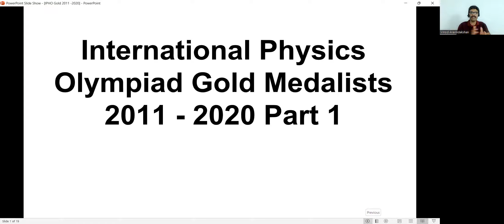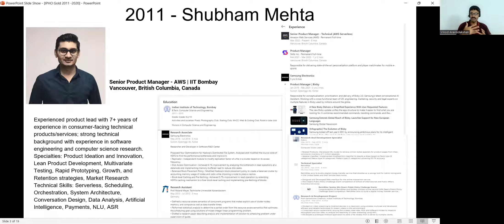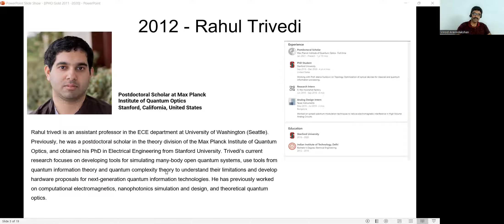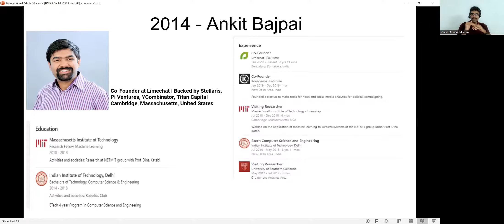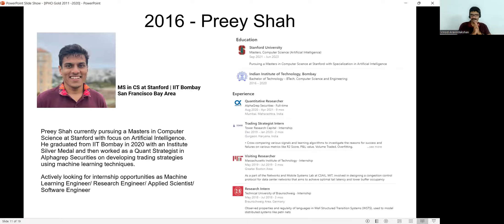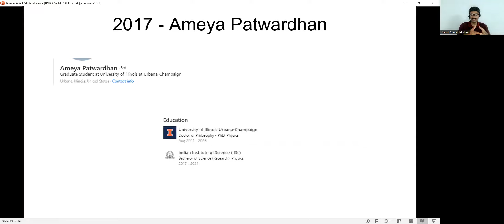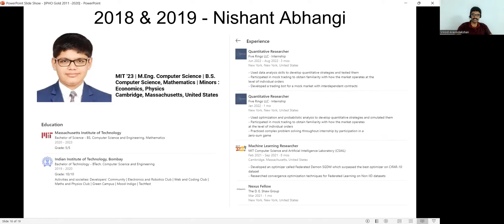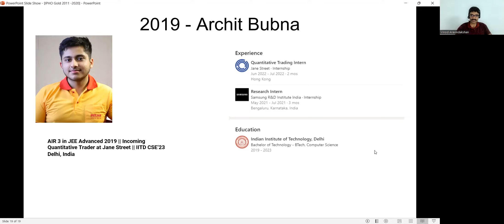What happened to the careers of International Physics Gold Medalists? Part 1/2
Here are the International Physics Olympiad toppers:
00:00 - Introduction
00:51 -  Burle Saikiran (2011)
02:00 -  Shubham Mehta (2011)
03:52 -  Sumegha Garg (2011)
05:14 -  Rahul Trivedi (2012)
06:37 -  Prafulla Dhariwal (2013)
07:18 -  Ankit Bajpai (2014)
09:00 -  Chitraang Murdia (2014)
09:38 -  Debaditya Pramanik (2016 and 2017)
10:15 -  Gowtham Amrithya (2016)
11:18 -  Preey Shah (2016)
12:12 -  Lay Jain (2017 and 2018)
13:09 -  Ameya Patwardhan (2017)
14:15 - Ananye Agarwal (2017)
15:11 - Bhaskar Gupta (2018)
15:46 - Nishant Abhangi (2018 and 2019)
17:17 - Pawan Goyal (2018)
18:08 - Siddharth Tiwary (2018)
19:07 - Archit Bubna (2019)